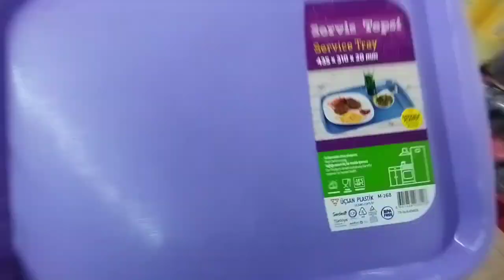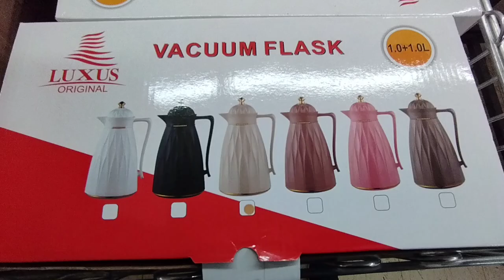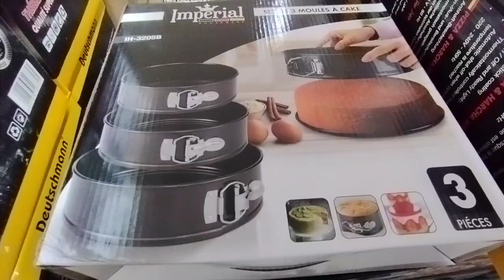جديد عروض بيم المغرب الوطنية ليوم الجمعة 🤩مقلة بيتزا،سلات تنظيم،طيرموسات،قطارة قهوة،براد شاي .. bim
khaoula VLOGS
الجزء الاول توجد فيه جميع منتوجات جديدة ليوم الجمعة 26ماي 2023
جديد عروض وهميزات بيم المغرب الوطنية ليوم الثلاثاء 29 ماي 2023 بشرح وتصوير جيد ومفيد
جديد عروض بيم المغرب الوطنية ليوم الجمعة 05 ماي 2023 وتشمل هذه العروض صفيحة غاز  plaque 3 feux -منشف للغسيل-منضمات,صينية,سلم بلاستيكي -اناء للنبات وعروض اخرى @khaoulavlogs4905
اجيو تكتاشفو عروض وهميزات بيم متاجر فلو أحذية صنادل وسبرديلات النساء والرجال والاطفال Vlog FLO
اجيو تكتاشفو معايا اهم عروض وأثمنة الملابس الصيفية من متاجر السي وايكيكي VLog lc waikiki
اجيو تكتاشفو معايا جولة فاهم عروض وهميزات مرجان بأثمنة رائعة طيلة شهر ماي 2023 VLog Marjane mai
وتشمل هده العروض ملابس صيفية اواني منزليه وكنابي ومنضمات غطاء السرير آلات كهربائية الى غير ذلك من العروض. .
جولة جديدة من أتقداو مع ذكر أثمنة المواد الغذائية والأواني ومواد التنظيف من مركز التجاري أتقداو Atacadao
كتاشفو معايا هاد الجولة من كارفور فيه ملابس السباحة آلات كهربائية تخفيضات VLog carrefourr مشاهدة26/05/20332#catalogue
promotion_aswak_assalam
تخفيضات_اسواق_السلام
promotion_aswak_assalam
Catalogue Bim Turquie HD Vendredi 2023
catalogue bim turquie vendredi 2023
تخفيضات وعروض بيم تركيا لهذا الاسبوع ليوم الجمعة
جديد عروض بيم لهذا الاسبوع ليوم الجمعة 2023
catalogue Bim Maroc HD Vendredi 26mai
جديد عروض بيم له ذا الاسبوع ليوم الثلاثاء catalogue Bim Maroc HD Mardi
عروض بيم
promotion bim
عروض السنة الجديدة 2023
Offres BIM Du Vendredi 03 Février 2023
Promotions BIM Maroc Du Vendredi 10 Février 2023
Flyer BIM Maroc Du Vendredi 17 Février 2023
BIM Actuel Du Vendredi 24 février 2023
catalogue Bim vendredi 03 Février 2023
جديد عروض وهميزات بيم الوطنية إبتداء من 26ماي 2023
جديد عروض بيم لهذا الاسبوع ليوم الجمعة 02 يونيو 2023
جديد عروض بيم المغرب الجهوية ليوم  06يونيو 2023
جديد عروض بيم لهذا الاسبوع ليوم الجمعة 26 ماي 2023
جديد عروض بيم الاستثنائية ليوم الجمعة 09 يونيو 2023